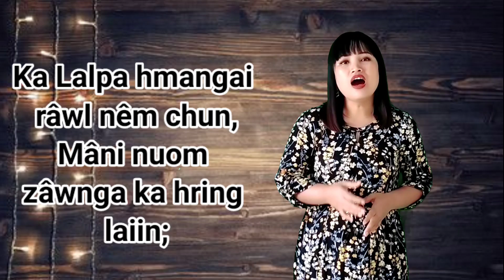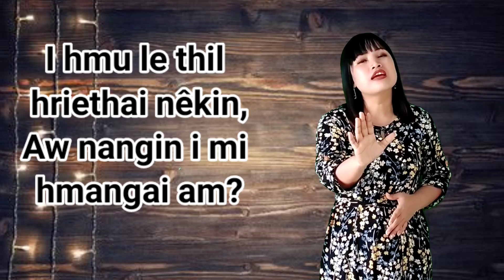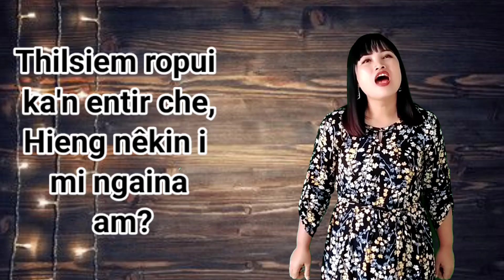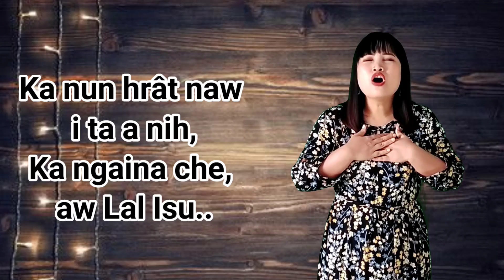Nangin i mi hmangai am? || Jeneth L. Varte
Ei hmu le ei thil hriethai, ei malsâwmna dawnghai nêkin Lalpa Pathien hi ei hmangai am? ti hi ngaituo rawp a va pawimaw de!

   Hi hla hi inhmaw taka ka zuk buoipui a ni a, a mi ṭhangpuitu David L. Zote kuomah lâwmthu ka hril.

   Music mawi taka mi siempêktu Joel L. Buhril le John Pulâmte hai chungah ka lâwm hle.

   Inhmaw thil khawm ni sien recording ṭha taka a mi thawpêk leiin David Ruolngul kuomah lâwmthu ka hril bawk.

    A video hi mobile camera el ni sien khawm, mâwi takin a mi lâk leiin, ka sang Lynn Varte chunga khawm ka lâwm hle a nih.

   Ka pa lo ngainaa hi hla lo ngaithlatuhai po po malsâwmna dawng dingin ka ditsakna kan hlân.

                                      Ka lâwm ie.
                                      Jeneth L. Varte.